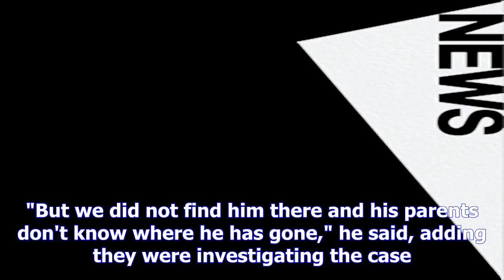Forbidden love: police hunt bangladeshi who married rohingya refugeeby New Chanel